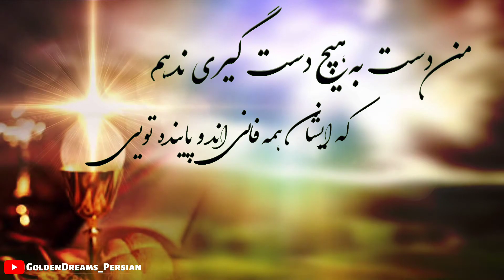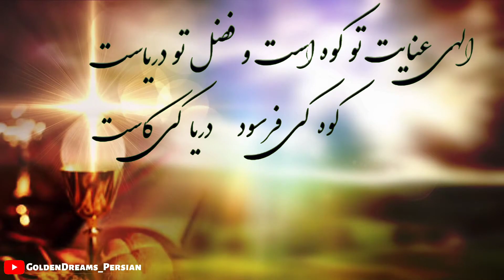مناجاتی زیبا از خواجه عبدالله انصاری با نوای پیانو | تو دریاب مرا ...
مناجات نامه ای زیبا از خواجه عبدالله انصاری
با نوای زیبای پیانو و صدای علیرضا طالبی پور